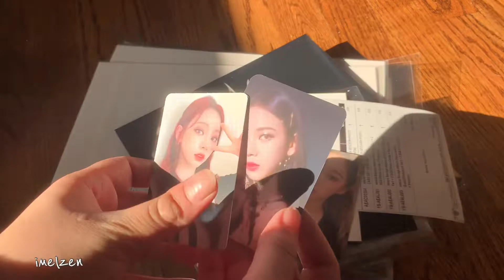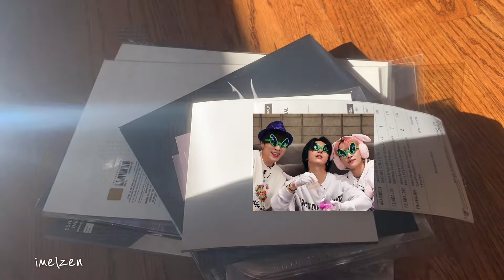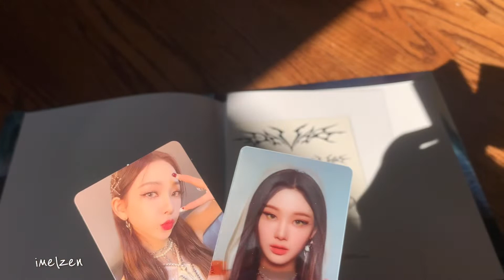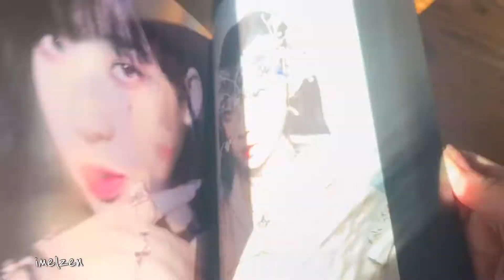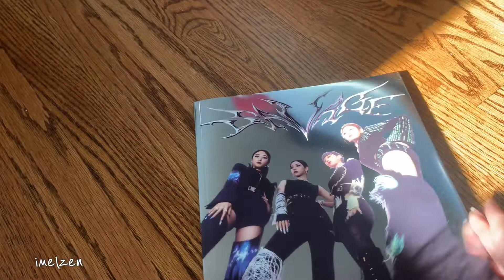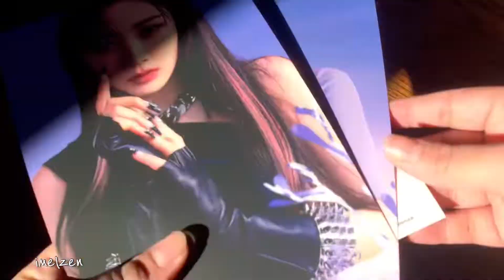unboxing aespa • savage and merch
hello ☁️
i hope you enjoyed the video of aespa • savage unboxing and merch.